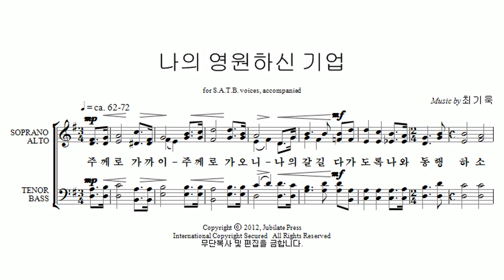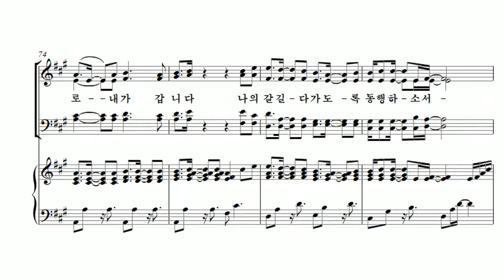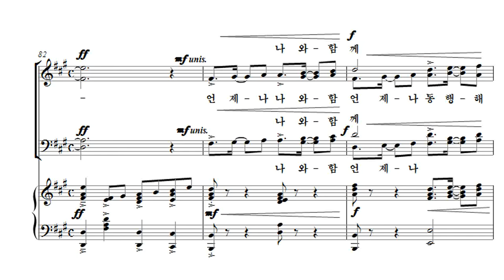[유빌라테 23집] 21. 나의 영원하신 기업 - 최기욱